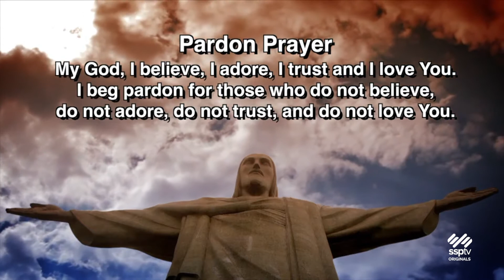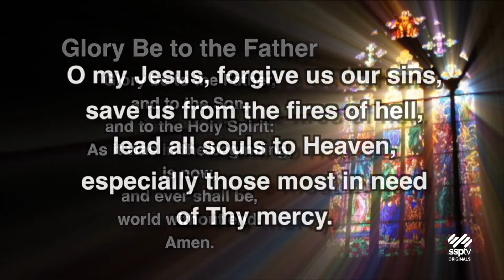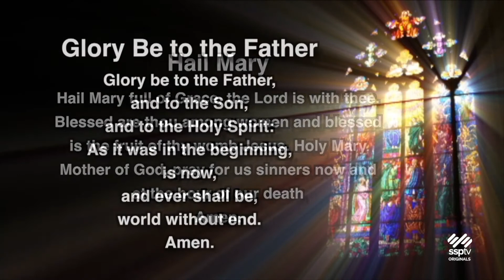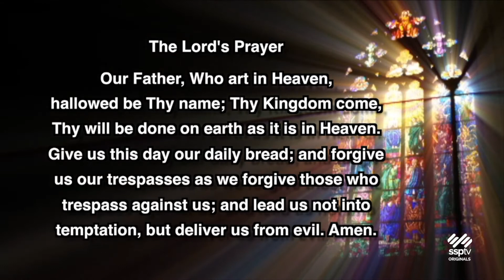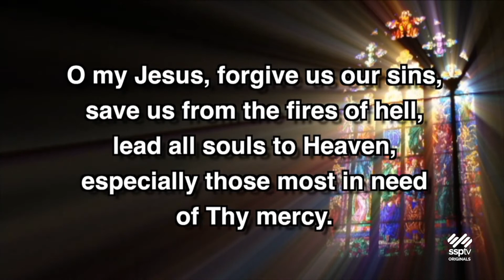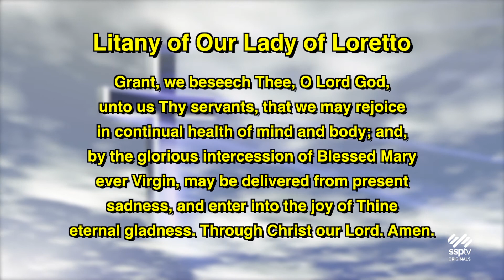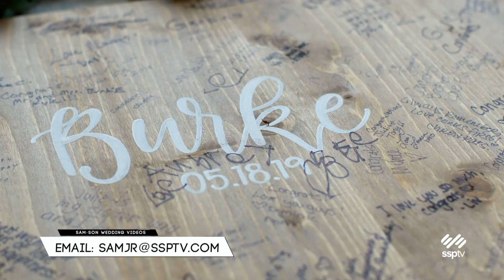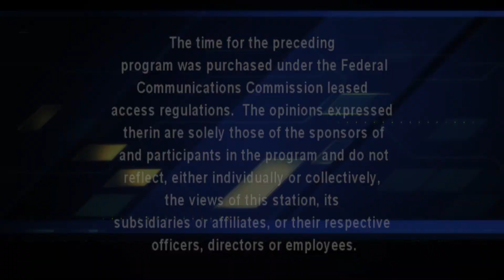Fatima Devotions - August 13, 2020